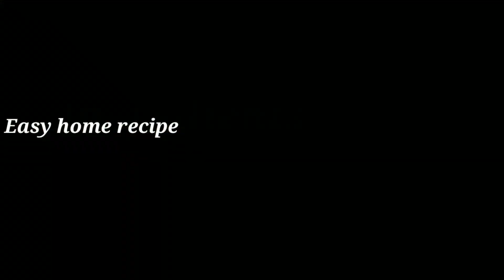ಅಕ್ಕಿ ಸಂಡಿಗೆ ಮಾಡುವ ಸರಳ ವಿಧಾನ || Akki sandige recipe || easy home recipe Kannada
akki sandige
easy home recipe